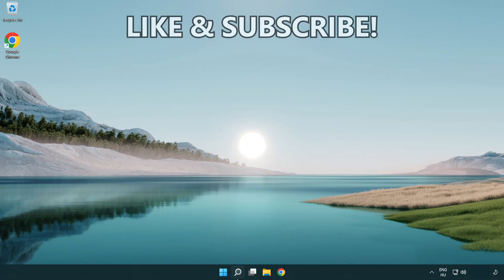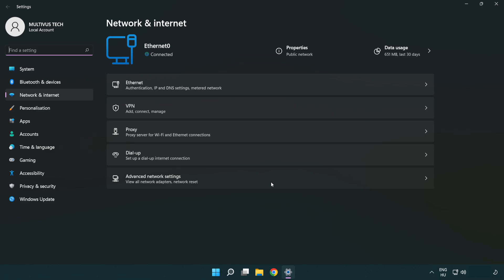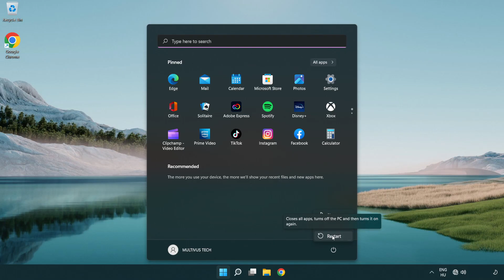How to FIX Connection Reset Error in Minecraft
I'm going to show How to FIX Minecraft Connection Lost | Internal exception java.net.socketexception connection reset

How to FIX java.net.ConnectException: Connection timed out: no further information: Connection reset
Java 16 Or Newer REQUIRED
Minecraft/TLauncher